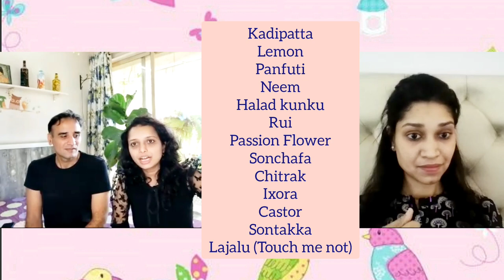How to attract birds bees and butterflies | nature lovers | learn to | vlog#152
covers:
host plants
nector plants
sounds
misconceptions
food,water,shelter
different types of species

@vivek_mam and @mam.varsha

Musician: Xuxiao

Musician: Xuxiao